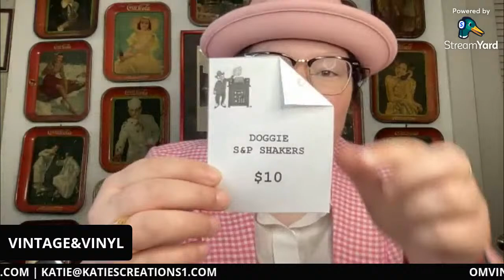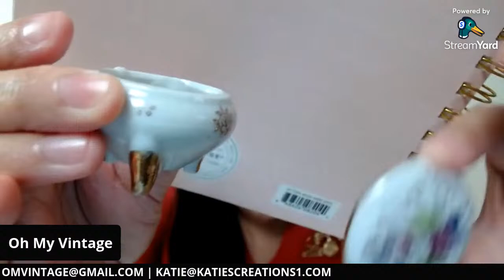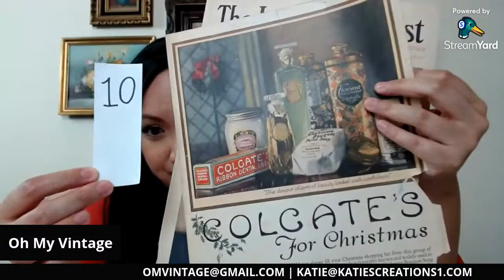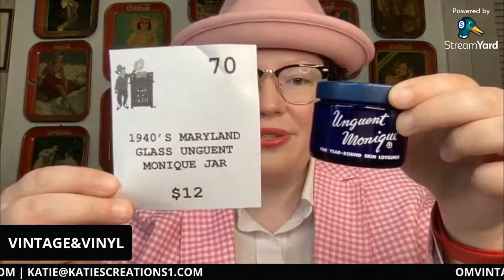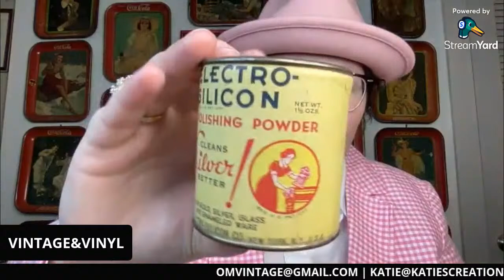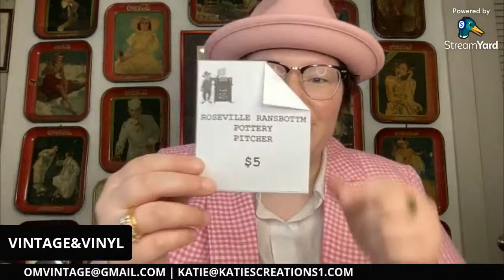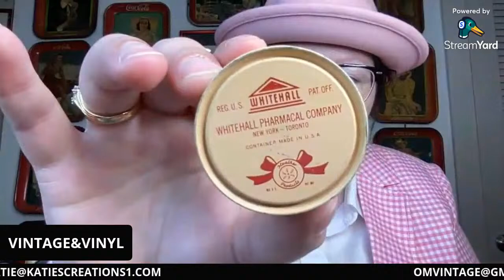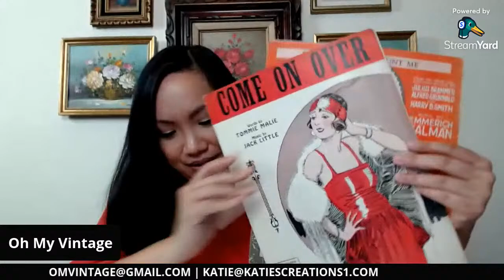YOUTUBE LIVE SALE with Oh My Vintage & Vintage & Vinyl | VINTAGE HOME DECOR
Join me & Katie from Vintage & Vinyl tonight Tues. June 29 at 6PM EDT for OUR JOINT YOUTUBE LIVE SALE!!  Share & invite your friends who love vintage home decor, jewelry, & more!!  Hope you can join us to chat & do some shopping!! - Kim, Oh My Vintage

Shipping Address
The Items You Won

• Etsy Shop
• eBay Shop